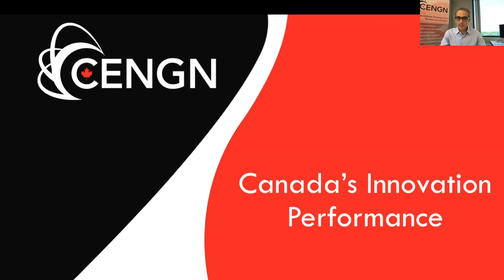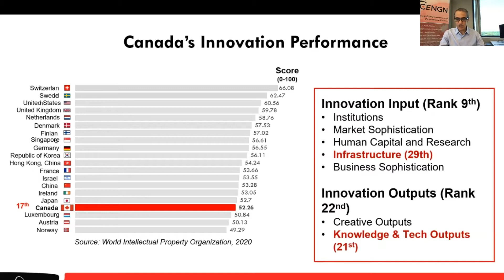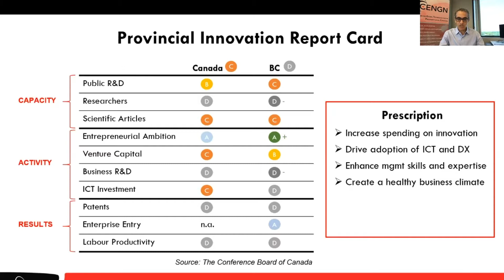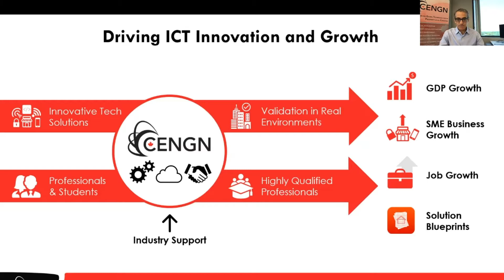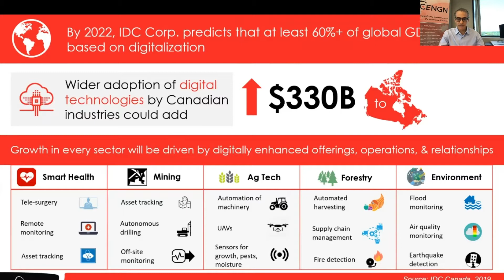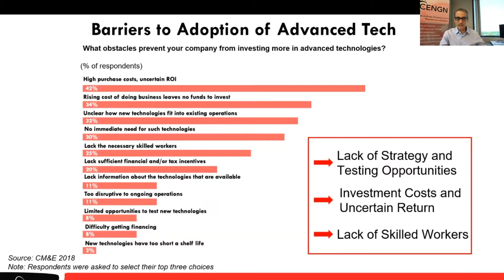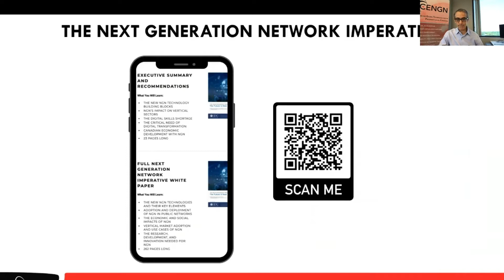BC Tech Industry Connection Day: Innovation And Technology Adoption In Canada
CENGN’s President and CEO, Jean-Charles (JC) Fahmy joined us during our BC Tech Industry Connection Day to moderate our first panel featuring some of Canada’s top technology solution providers, Motion Metrics and Meta Innovation Technologies Inc., and the Canadian mining goliath, Teck Resources.

For more information on CENGN please visit cengn.ca